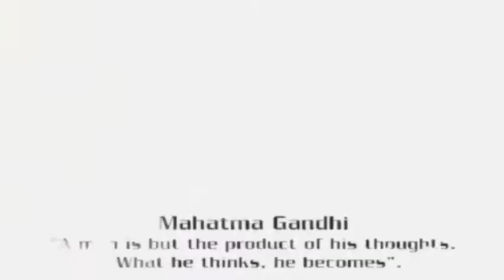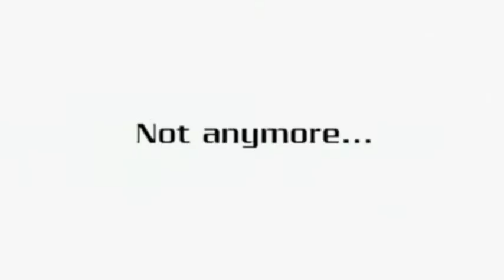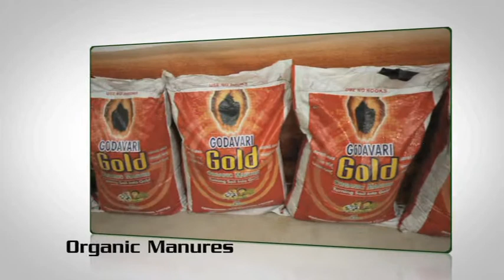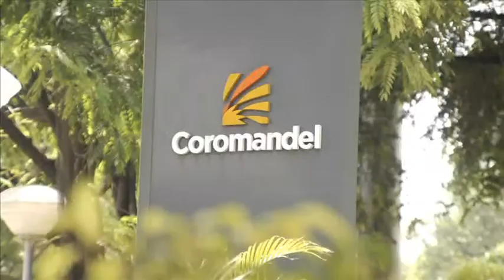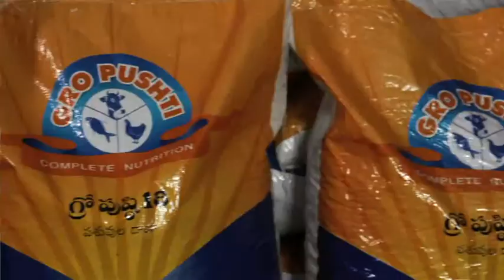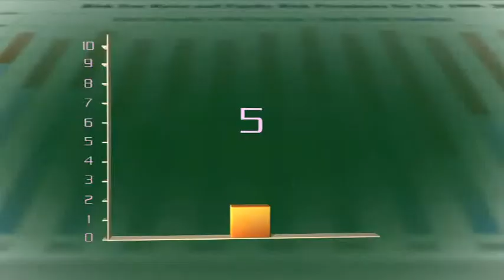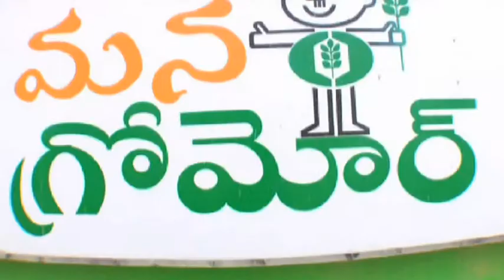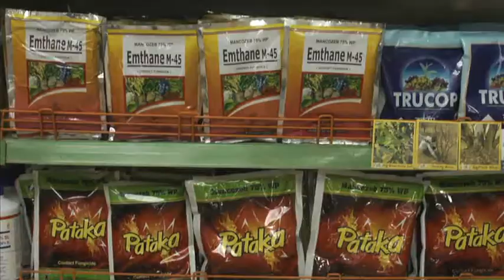MGC Film Documentary